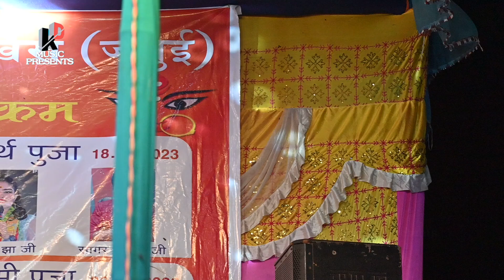दुर्गा पुजा 2023 || हे देवी मैया _नवरात्री स्पेशल भजन।। Sargam Sneha Bhajan Song _2023